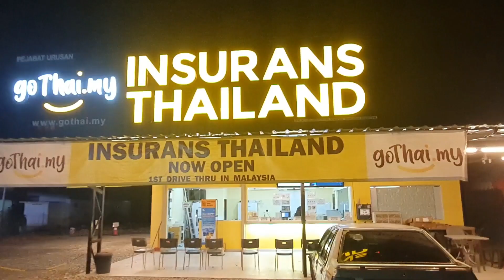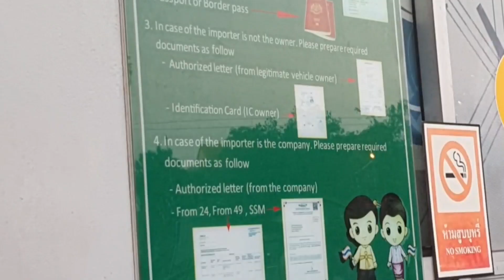Kereta Masuk Thailand | RoadTrip Malaysia to thailand Hatyai.